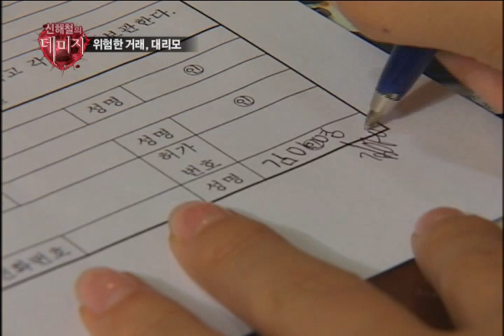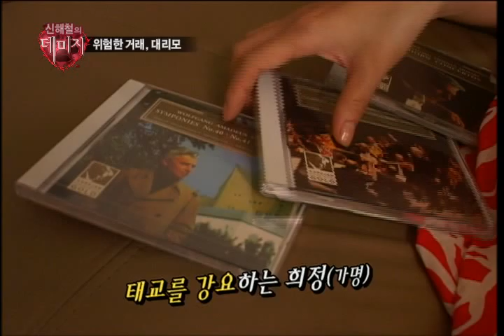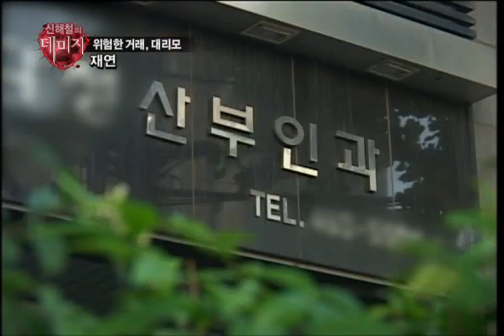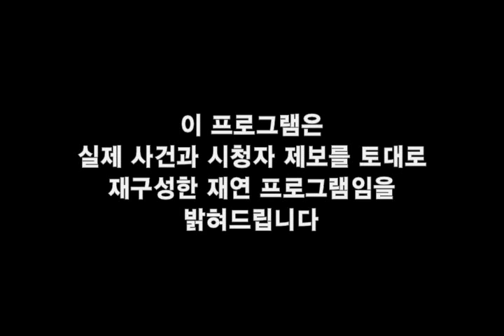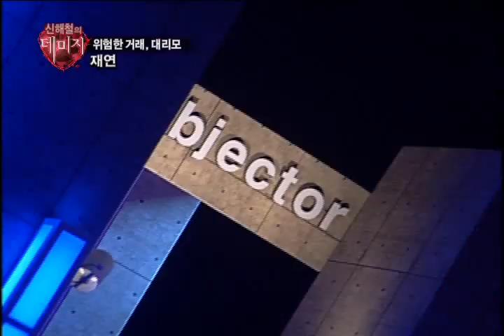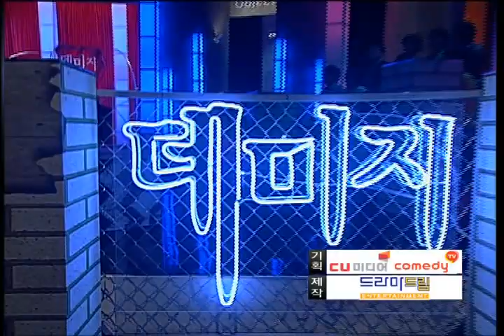[신해철의 데미지 Damage by Shin Hae-Chul] eps 8 "위험한 거래, 대리모"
이 시대 젊은이들이 겪는 뜨거운 사랑과 가슴 아픈 이별! 그리고 그 속에 숨겨진 배신과 음모를 철저히 파헤쳐보는 [신해철의 데미지]  이제는 남며관계를 넘어서 민감한 사회문제까지 아우르며 가슴에 상처 입은 수많은 사람들의 이야기에 귀를 기울인다.
전쟁보다 치열하고 불꽃보다 뜨거운 설전! 진실을 둘러싼 아우성이 [신해철의 데미지] 를 통해 신랄하게 펼쳐진다.

Bad boy singer Shin Hae-Chul is the new host of this installment of 'Damage'. There are even more shocking love and breakup stories. These stories are all outrageous but they are for real.